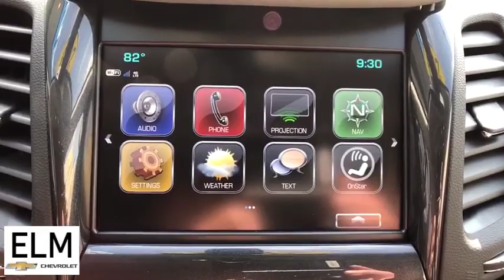2019 Chevrolet Impala Elmira, Ithaca, Watkins Glen, Corning, Sayre, NY P3187A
Mosaic Black Metallic Used 2019 Chevrolet Impala available in Elmira, New York at ELm Chevrolet. Servicing the Ithaca, Watkins Glen, Corning, Sayre, NY area.

Elm Chevrolet
301 E Church St

The Story, Highlights Include. Odometer is 7988 miles below market average! 2019 Chevrolet Impala